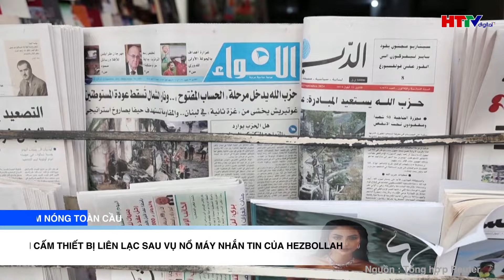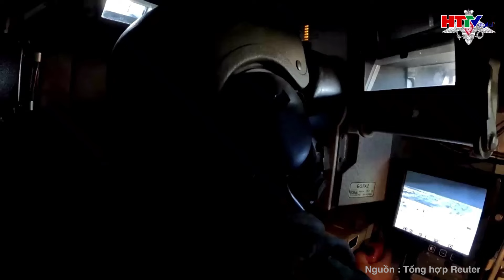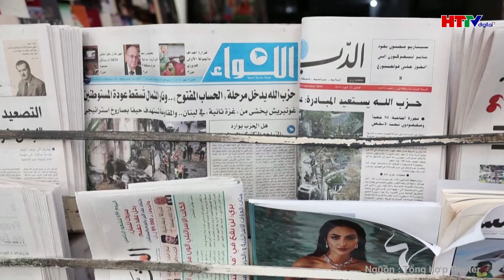Điểm Nóng Toàn Cầu:Bầu Cử Mỹ 2024:Trump Kịch Chiến Harris -Trận Đấu Quyết Định Thành Bại Tại Ba Bang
Liệu sức mạnh của sự nổi loạn và phong trào phản kháng có đủ để đưa Trump trở lại Nhà Trắng? Hay tinh thần kiên định và những chính sách đổi mới của Harris sẽ giành chiến thắng? Chúng ta sẽ thấy những cuộc tranh luận nảy lửa, những chiến lược tranh cử đầy táo bạo và cách mà cả hai ứng viên đối mặt với những thách thức từ đối thủ và cả nội bộ của chính mình.
Hãy theo dõi những khoảnh khắc căng thẳng, từ các buổi mít-tinh nóng bỏng cho đến những đòn tấn công sắc bén trong các cuộc phỏng vấn. Ai sẽ là người chiến thắng trong cuộc chiến này? Điều gì sẽ quyết định nước Mỹ trong những năm tới?
Mỗi lượt đăng ký là một lời ủng hộ để chúng tôi mang đến cho bạn những nội dung hấp dẫn và chất lượng nhất. Đừng để tin tức trôi qua mà bạn chưa nắm bắt!